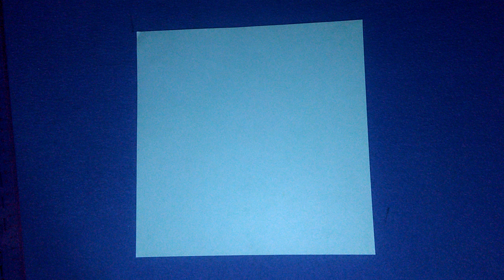របៀបបទរូបសត្វ - how to make paper - origami,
papiroflexia,
origami 1 paper,
origami united kingdom,
origami khmer,
origami 2017,
origami 2018,
origami japen,
papiroflexia facil,
papiroflexia facil y bonita,
papiroflexia facil y bonita usados,
origami facil y bonitos,papiroflexia cajas,
papiroflexia money,
papiroflexia khmner idea,
papiroflexia paper originel,
papiroflexia paper red color,
papiroflexia flores,papiroflexia flor de lirio,
papiroflexia san valentin,
papiroflexia aviones,papiroflexia barco,
papiroflexia corazon,papiroflexia corazon,
papiroflexia estrella,papiroflexia facil,
papiroflexia grulla,papiroflexia hudson,
papiroflexia in english,
how to make papiroflexia paper,
how to make papiroflexia paper khmer,
how to make papiroflexia paper origenal,
how to make papiroflexia paper to bird,
how to make papiroflexia paper funny of kid,
how to make papiroflexia paper korea,
how to make papiroflexia paper korean,
how to make papiroflexia paper japen,
how to make papiroflexia paper japenese,
how to make papiroflexia paper cambodia,
how to make papiroflexia paper cambodian,
how to make papiroflexia paper USA,
how to make papiroflexia paper united state,
how to make papiroflexia paper united kingdom,